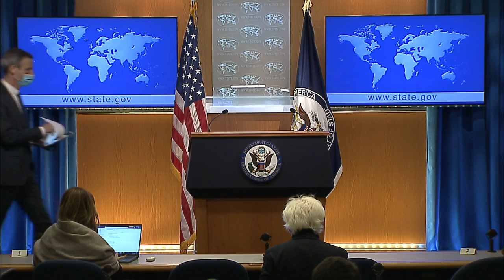Daily Press Briefing - November 23, 2021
Spokesperson Ned Price leads the Department Press Briefing, at the Department of State, on November 23, 2021.